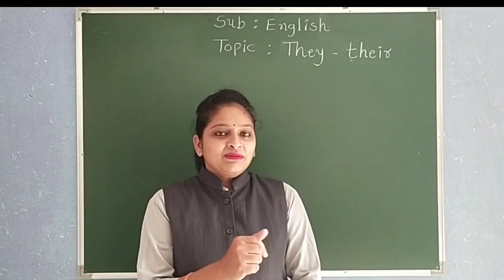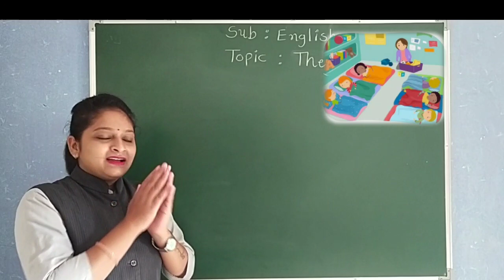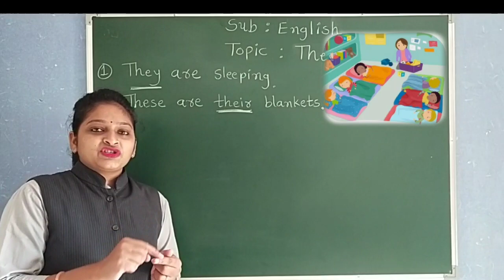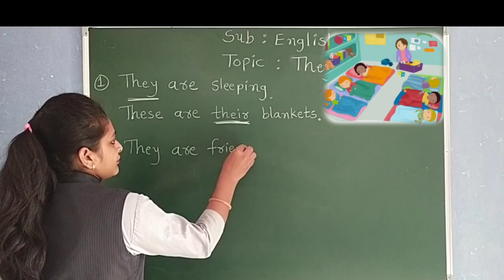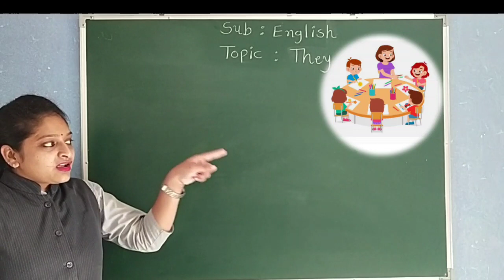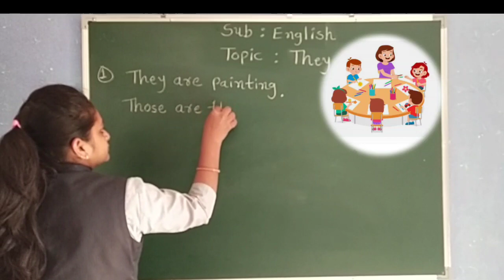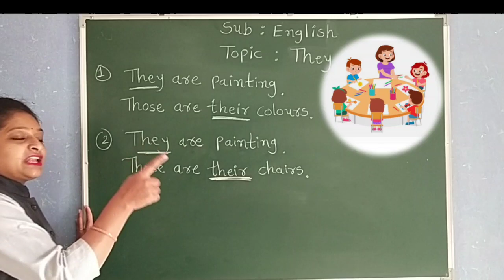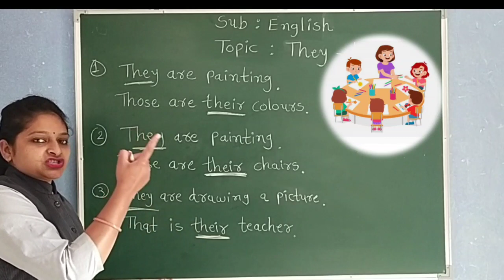GUJ MED STD 2 ENGLISH TOPIC THEY THEIR PART 2